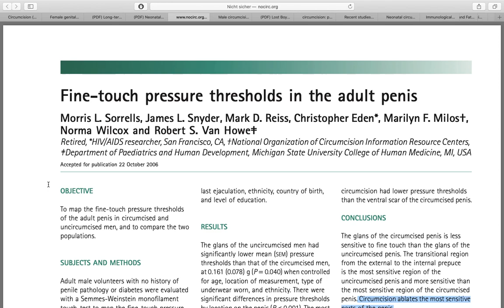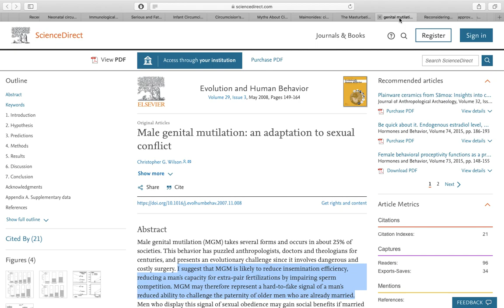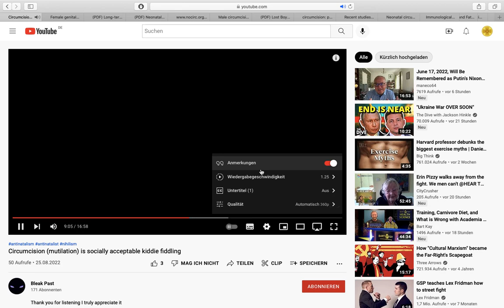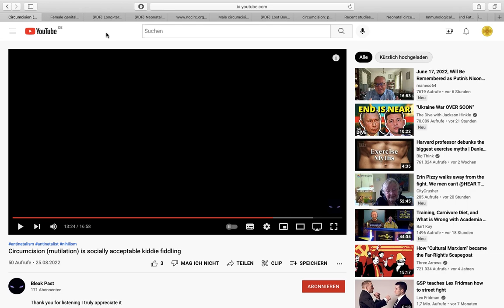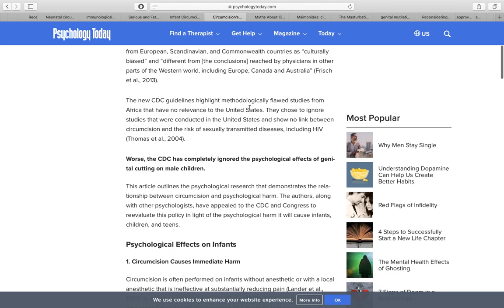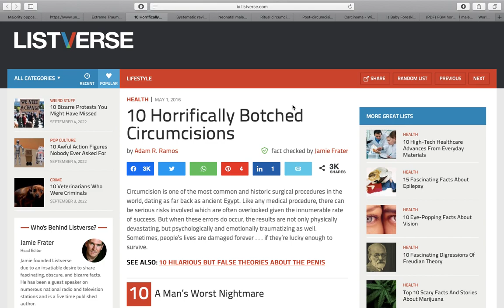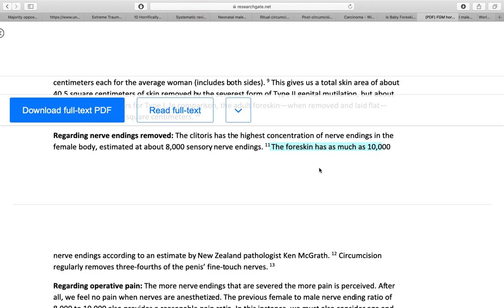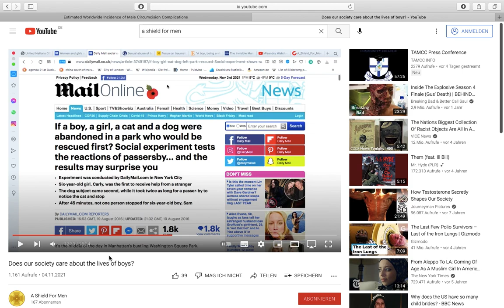Response to an Antinatalist on Male & Female Circumcision (Oppose BOTH EQUALLY!)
MGM and FGM is both equally bad. full stop. debating which is worse is not needed and only creates the opportunity for one of these evils to be ignored which is largely the case with MGM. when someone brings up MGM then immediately someone else derails the conversation saying FGM is way worse as a whataboutism. similarly like feminists do when someone talks about male suicide and then they say "what about women, they attempt suicide more!" (which is not even the case btw)